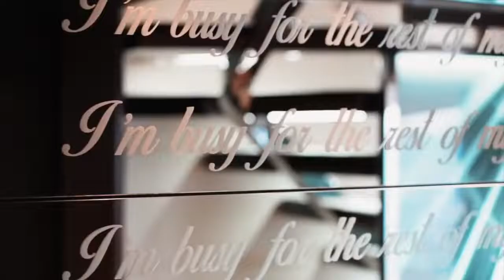MALDIVES; Inspiration Billionaire Lifestyle Luxury Life Visualization